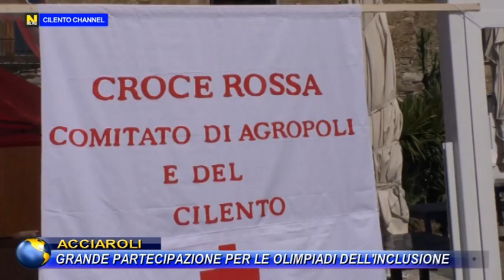ACCIAROLI, GRANDE PARTECIPAZIONE PER LE "OLIMPIADI DELL'INCLUSIONE".